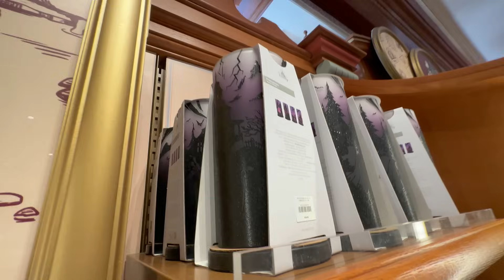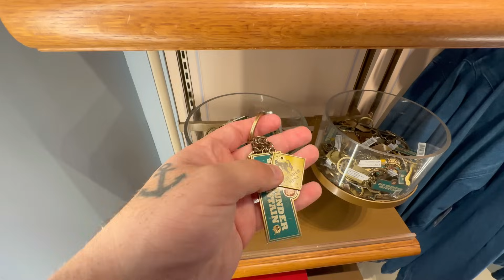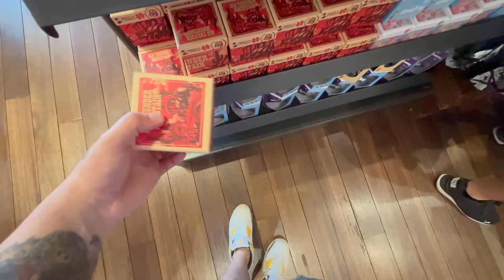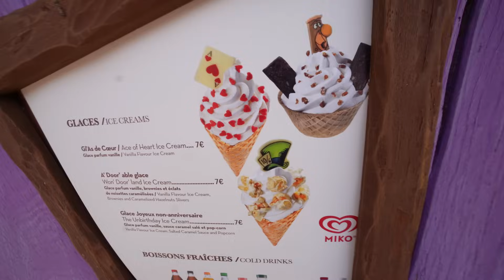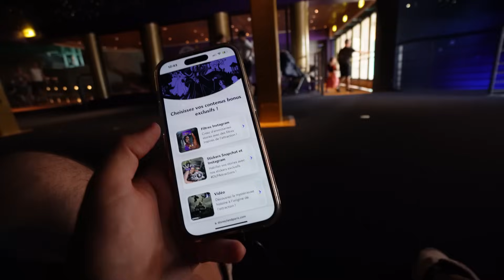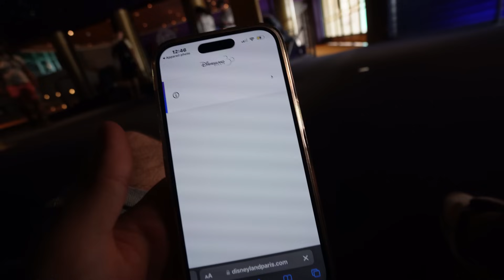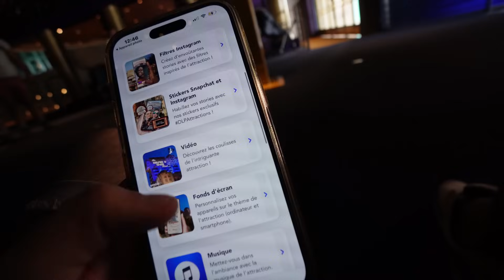NOUVEAU MERCHANDISING ATTRACTION, C’EST LA FOLIE !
Aujourd’hui on va découvrir le nouveau merchandising attraction

ADRESSE POSTALE :
1 Boulevard de Romainvilliers à Bailly Romainvilliers 77700

MON MATÉRIEL DE TOURNAGE / MONTAGE :

Caméra : Sony Zve10 / Insta 360
Logiciel de montage : Sony Vegas Pro 13.0
Micro : BlueYeti